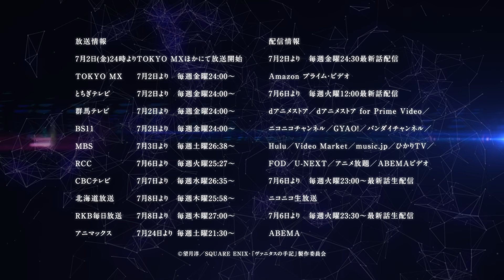TVアニメ『ヴァニタスの手記』次回予告：第3話「Archiviste―血を暴く牙―」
TVアニメ『 ヴァニタスの手記 （カルテ）』
2021年7月2日(金)24時よりTOKYO MXほかにて放送中

■放送情報
・TOKYO MX    7月2日より　毎週金曜24:00～
・とちぎテレビ  7月2日より　毎週金曜24:00～
・群馬テレビ     7月2日より　毎週金曜24:00～
・BS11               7月2日より　毎週金曜24:00～
・MBS                7月3日より　毎週土曜26:38～
・RCC                7月6日より　毎週火曜25:27～
・CBCテレビ    7月7日より　毎週水曜26:35～
・北海道放送     7月8日より　毎週木曜25:58～
・RKB毎日放送 7月8日より　毎週木曜27:00～
・アニマックス  7月24日より　毎週土曜21:30～

■配信情報
○7月2日より　毎週金曜24:30最新話配信
Amazon プライム・ビデオ
○7月6日より　毎週火曜12:00最新話配信
ｄアニメストア ／ ｄアニメストア for Prime Video ／ ニコニコチャンネル ／ GYAO！ ／ バンダイチャンネル ／ Hulu ／ Video Market ／ music.jp ／ ひかりTV ／ FOD ／ U-NEXT ／ アニメ放題 ／ ABEMAビデオ
○7月6日より　毎週火曜23:00～最新話生配信
○7月6日より　毎週火曜23:30～最新話生配信
ABEMA

■スタッフ
原作：望月 淳（掲載 月刊「ガンガンJOKER」スクウェア・エニックス刊）
監督：板村智幸
シリーズ構成：赤尾でこ
キャラクターデザイン・総作画監督：伊藤嘉之
サブキャラクターデザイン：中山知世
プロップデザイン：石橋慎平
ビジュアルコンセプト・色彩設計：滝沢いづみ
美術デザイン：多田周平
美術監督：金井眞悟
撮影監督：張盈穎
3DCG監督：三宅拓馬
編集：松原理恵・白石あかね
音響監督：若林和弘
音響効果：倉橋静男（サウンドボックス）、西佐知子（サウンドボックス）
アニメーション制作：ボンズ

■主題歌
オープニングテーマ：ササノマリイ「空と虚」
エンディングテーマ：LMYK「0 (zero)」

■キャスト
ヴァニタス：花江夏樹
ノエ：石川界人
ジャンヌ：水瀬いのり
ルカ：下地紫野
ドミニク：茅野愛衣
先生：石田 彰
ダンテ：木内太郎
ヨハン：遊佐浩二
リーチェ：久間梨穂
ムル：小牧未侑